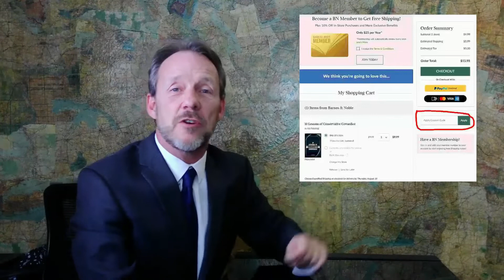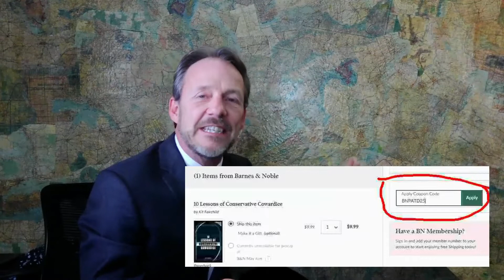Across the Desk - S6:E6 (Chaunte Gilmore (D) for HD 100)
This week on Across the Desk, Kit welcomes special guest Chaunte Gilmore  (D) who is running for the State House of Representatives in House District 100. We talked about her campaign, education, experience, and local activism as a community leader...